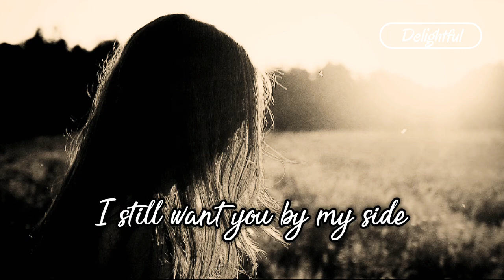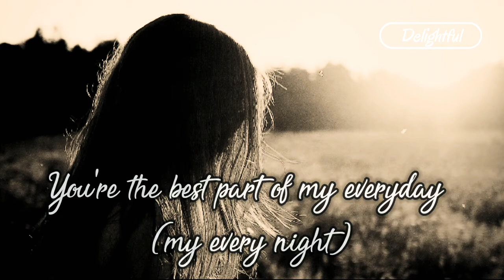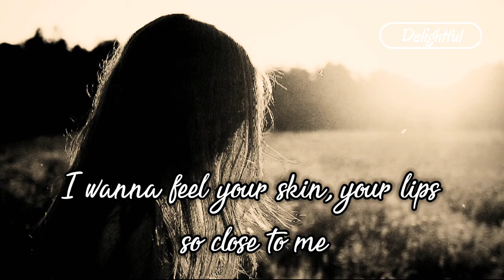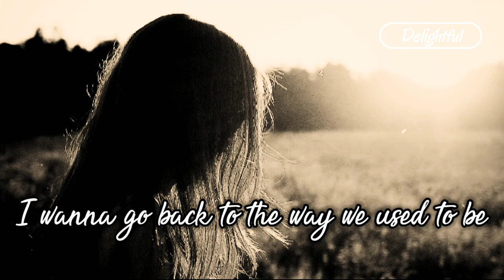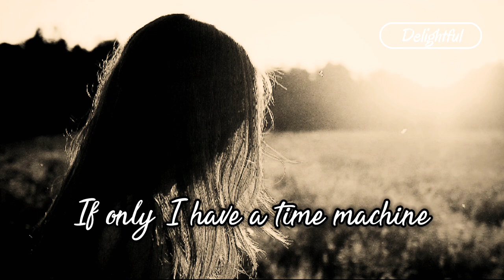Time Machine Lyrics | Six Part Invention